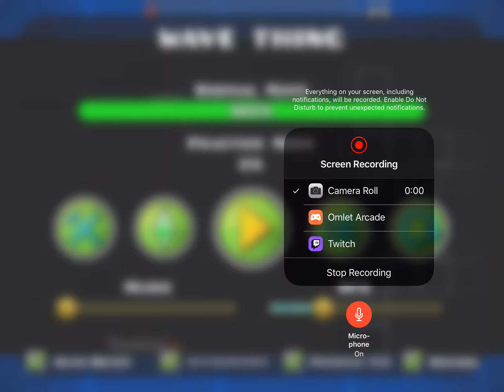jitterclick master...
totes legit